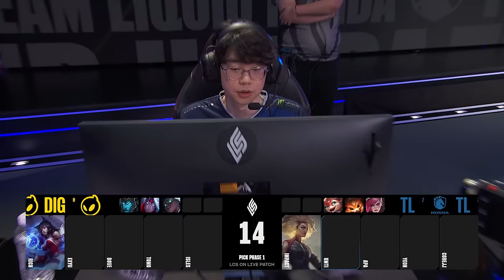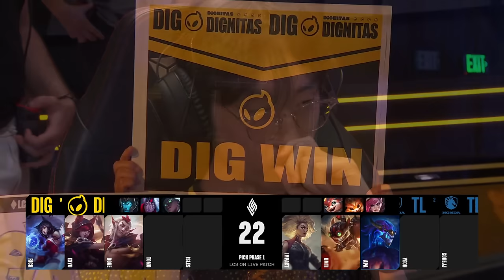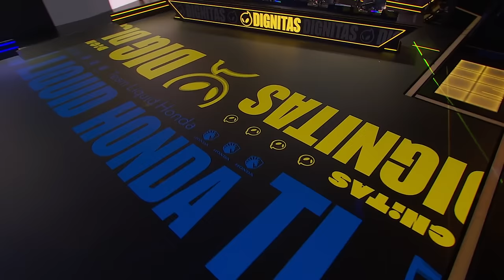TL vs DIG - Game 3 | Round 1 S14 LCS Spring 2024 Playoffs | Team Liquid vs Dignitas G3 full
Round 1 lcs DIG vs TL Game 3 S14 LCS 2024 Spring Playoffs - Dignitas vs Team Liquid G3 lol eSports NA LCS Spring 2024.
LoL eSports S14 LCS Spring Playoffs - TL vs DIG G3 League of Legends NA LCS 2024 Team Liquid vs Dignitas VOD 1080p Full HD.
Third match of the day - DIG vs TL best of 5 Game 3 full game in HD 1080p.

Team Liquid Line-up:
Impact - Top Ksante
Umti - Jungle Rell
APA - Mid Ziggs
Yeon - ADC Zeri
CoreJJ - Support Lulu

Dignitas Line-up:
Rich - top Poppy
eXyu - jungle Nocturne
Dove - mid Ahri
Tomo - ADC Xayah
Isles - Support Rakan

Patch: 14.5 - Season 14 (Live Patch)
Game date: 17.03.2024 | 03/17/2024 | March 17th 2024
Game place: Riot Games Arena
Casters: Azael and Captain Flowers and Zven